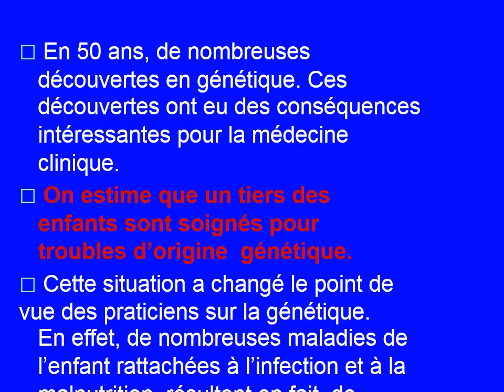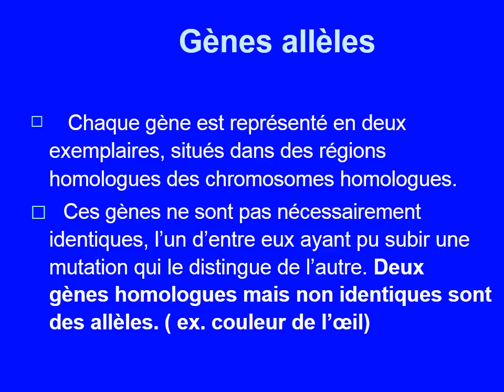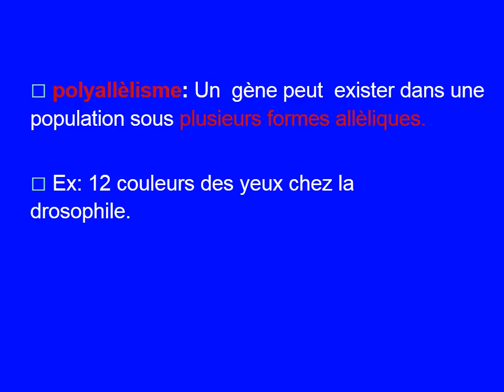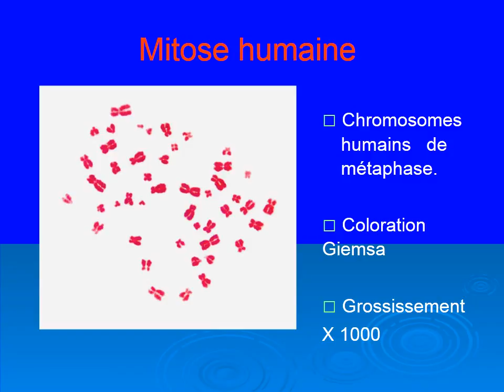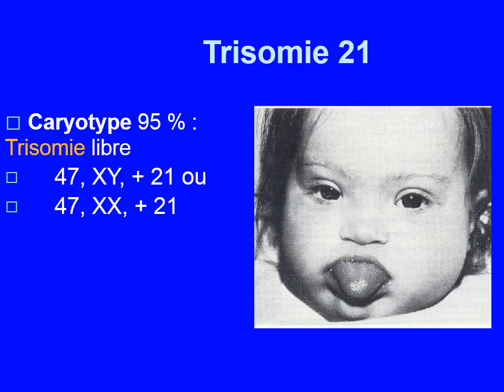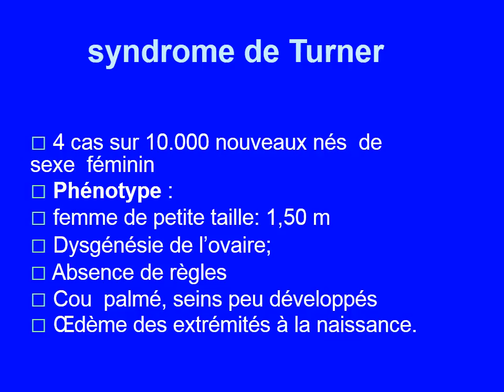GENETIQUE Introduction a l’étude de la GÉNÉTIQUE